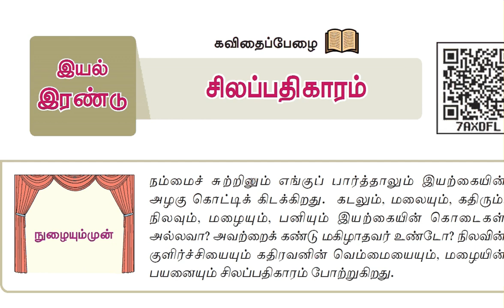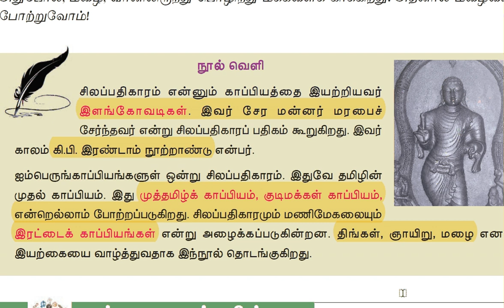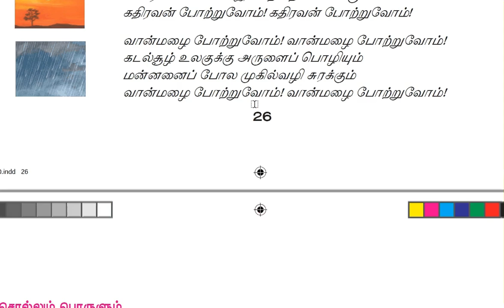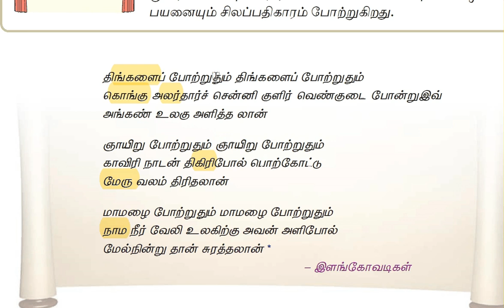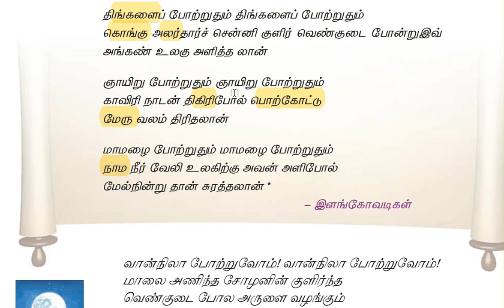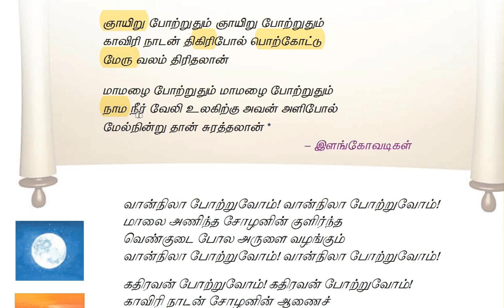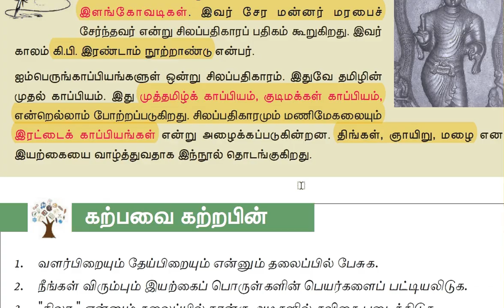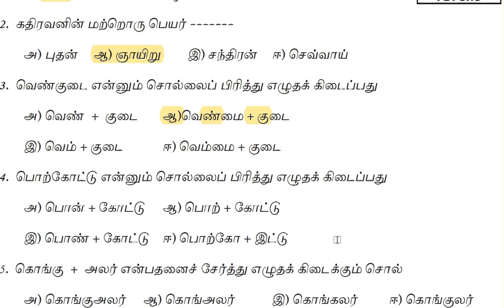6th-silapathikaram-new syllabus-seiyul-tnpsc/tet shortcut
published on  2019 july